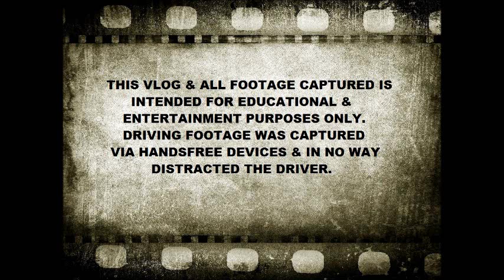Trucking EP 25 ~ Down for Repairs!